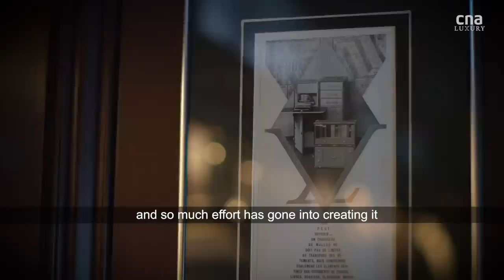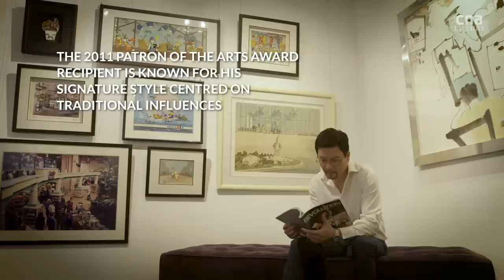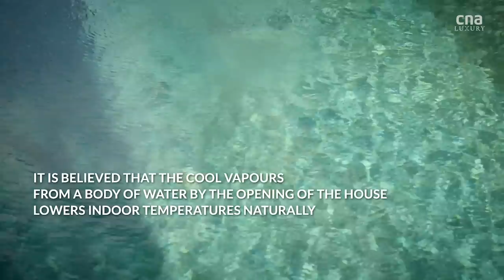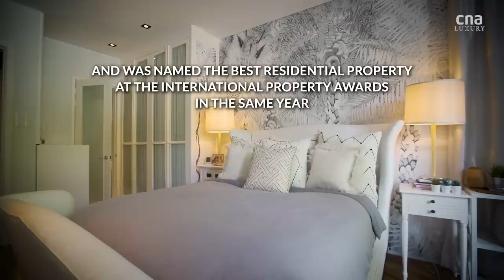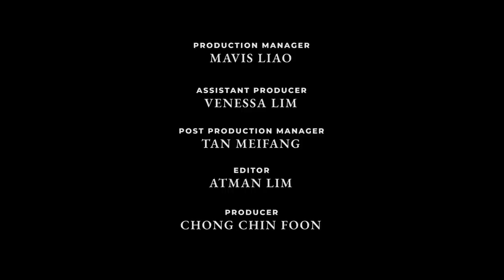Inside the home of a top Singapore interior designer | Remarkable Living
Ever wanted to peek inside an interior designer's own home? In this video (filmed before the COVID-19 pandemic), watch how Roy Teo, creative director of Kri:eit Associates, marries old-world charm with modern pragmatism in his five-bedroom, 7,000 sq. ft. bungalow.